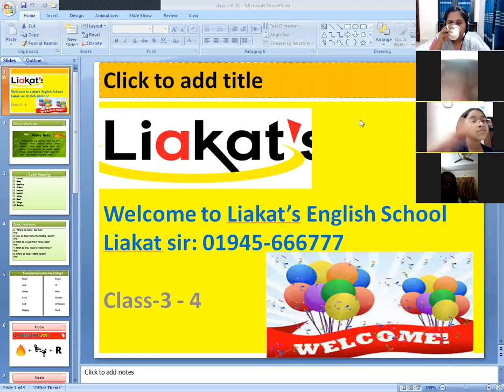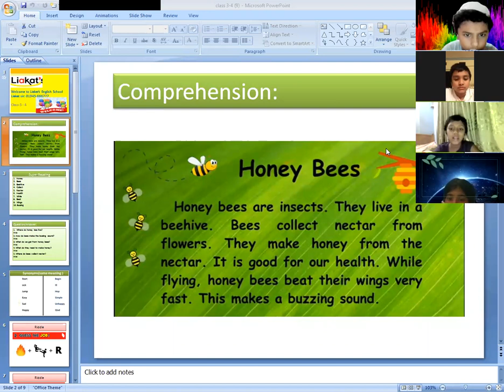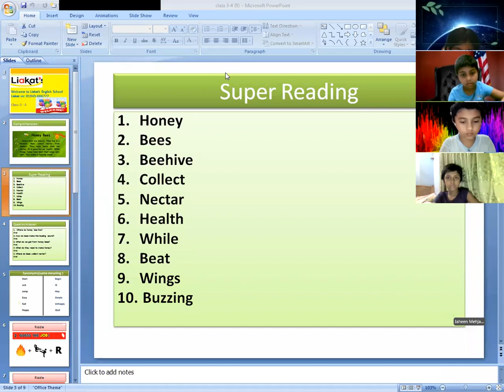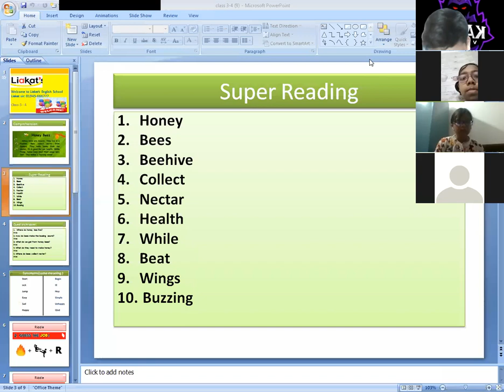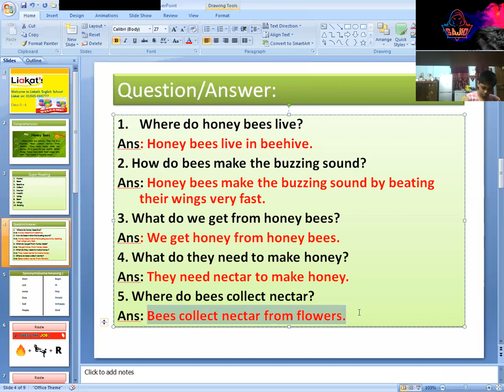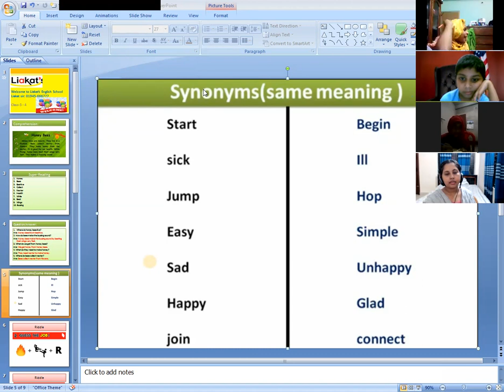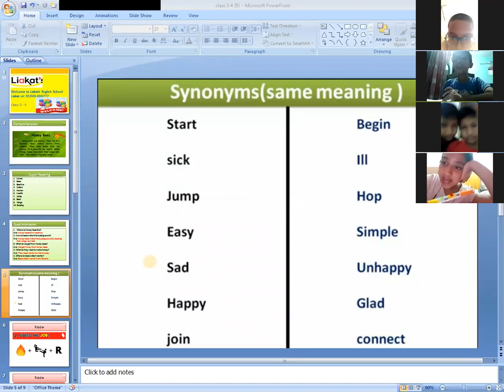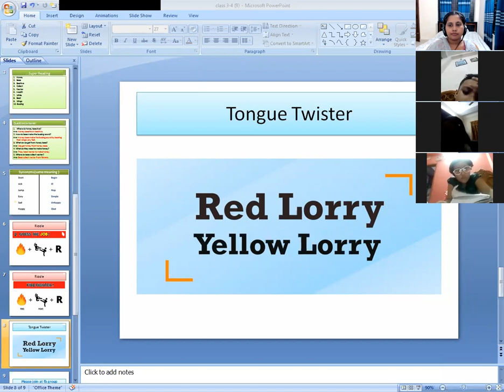Kids Spoken English, Class 3-4, Batch-1 (15.6.2021)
Comprehension, speed reading, question/answer, synonyms, riddle, tongue twister